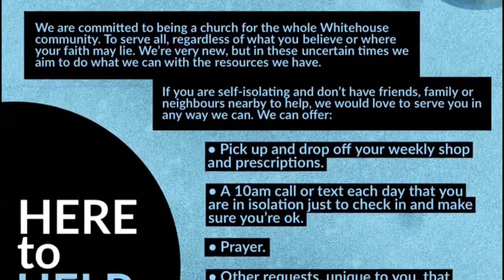Assembly 2020 three stories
CBA Assembly 2020 Three Stories to encourage